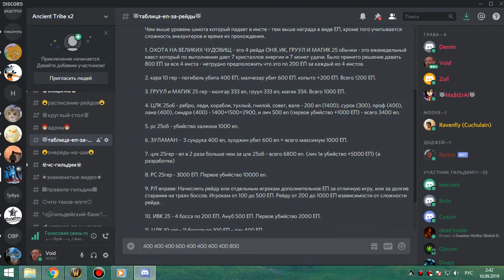2я часть цлк 25г фурик (проспал на рт) 09 09 19